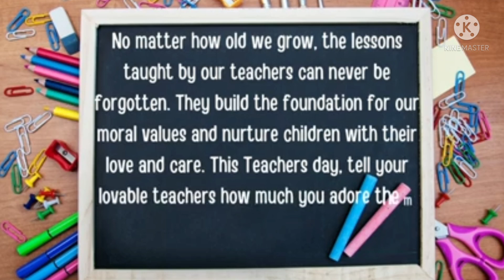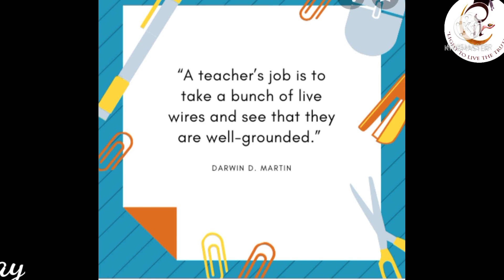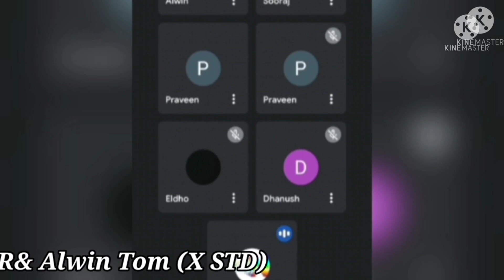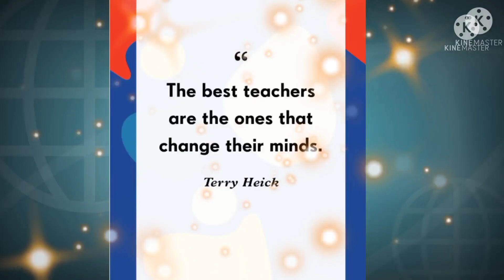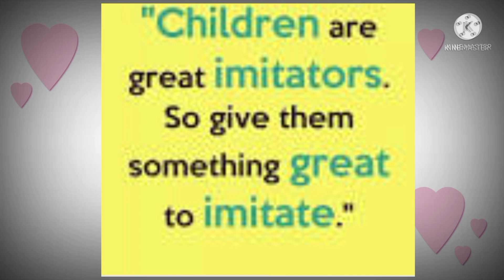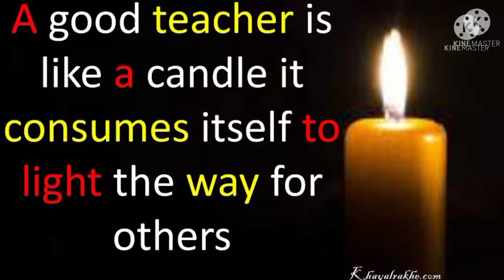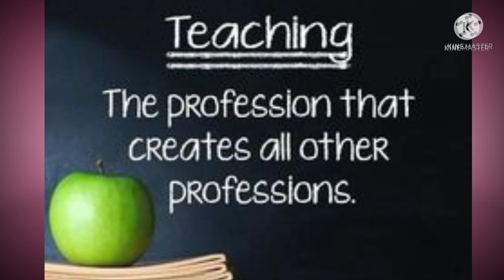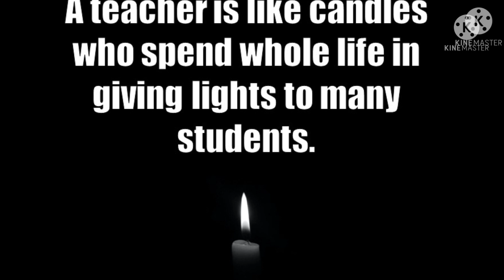A tribute to the nation builders on 5th September 2021